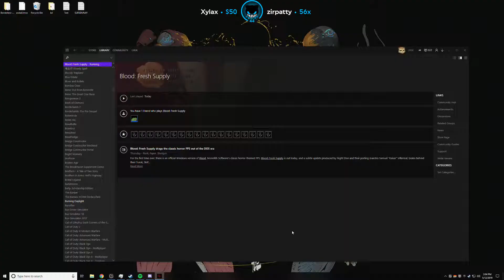Lirik plays Blood